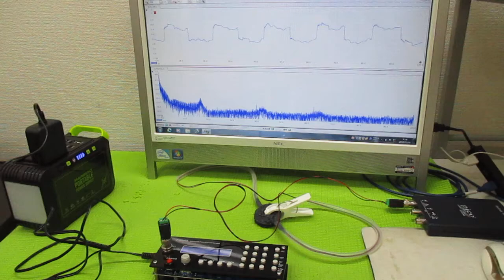オリジナル超音波実験（メガヘルツの超音波発振制御プローブ） ultrasonic-labo